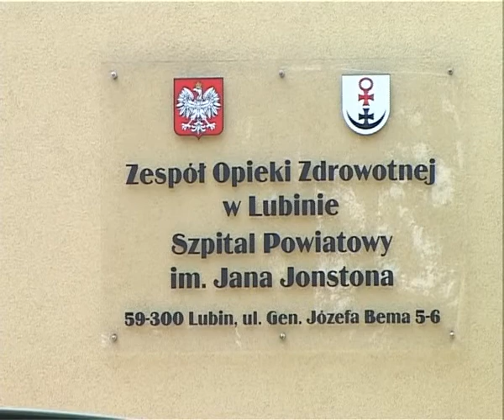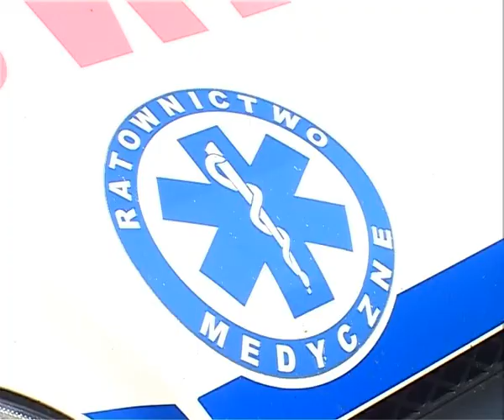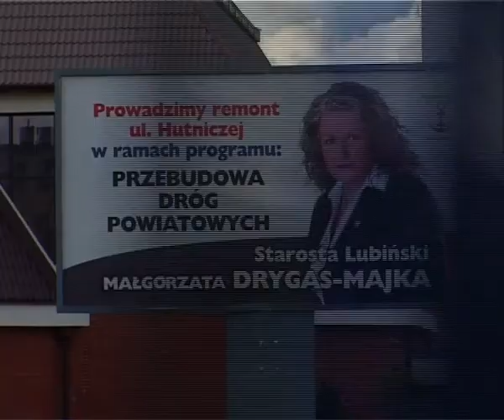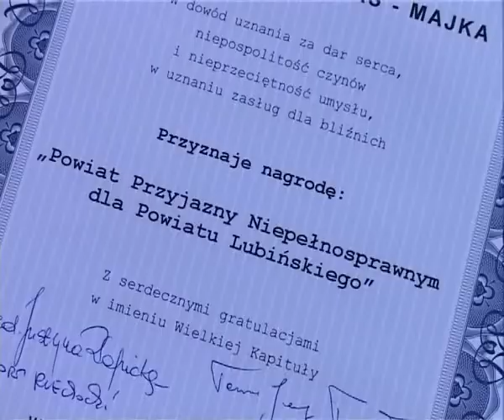Telewizyjny Kurier Powiatowy 21.07.2009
Szpitalny oddział ratunkowy w szpitalu przy ul. Bema w Lubinie.
Zakończenie pierwszego etapu prac przy ul. Hutniczej.
Relacja z wręczenia honorowego odznaczenia "Powiat Przyjazny Niepełnosprawnym".